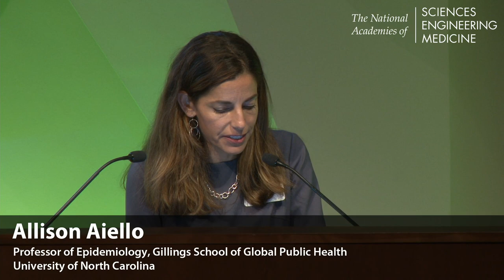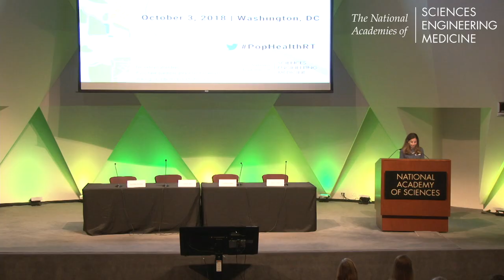10/3/2018 - Panel 2: Aiello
Moderator: Allison Aiello, professor of epidemiology, Gillings School of Global Public Health, University of North Carolina